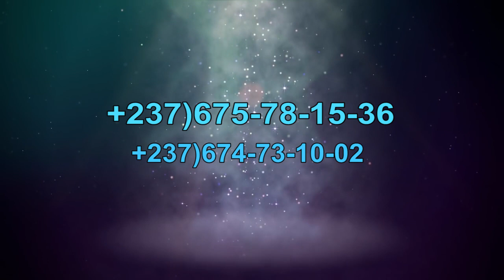KINGSHIP ANNIVERSARY CELEBRATION 16, 17 and 18 of August 2018 /// DON'T MISS ///